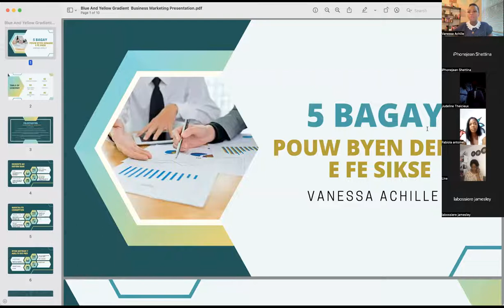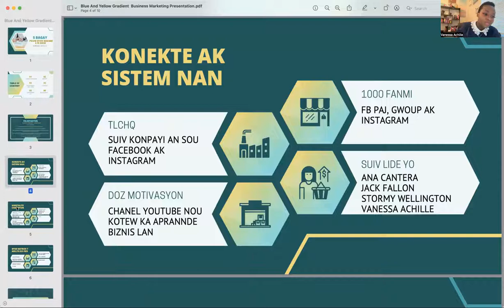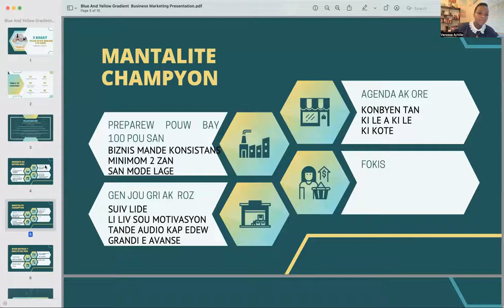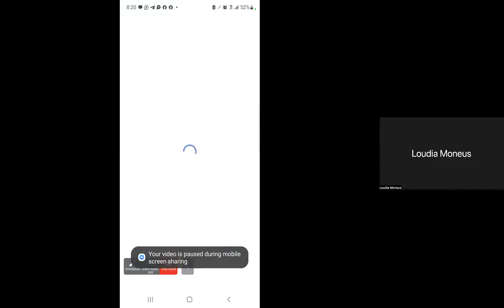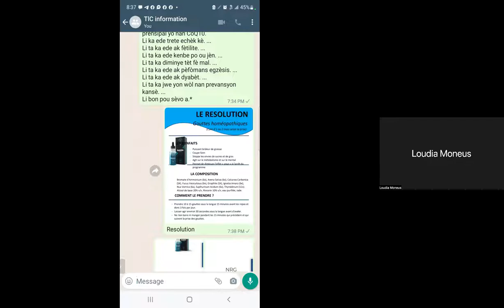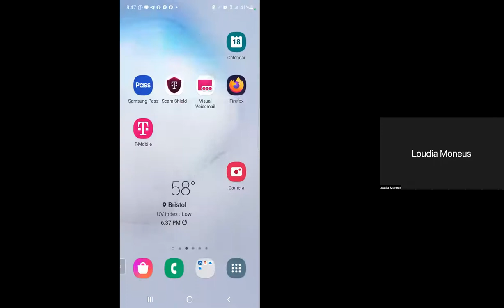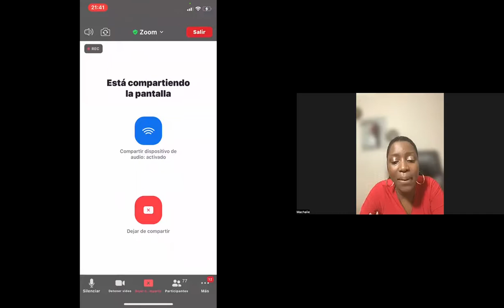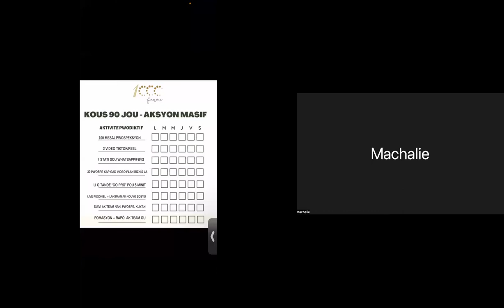BOOTCAMP JUIN 2022 1000FANMI FOMASYON POU NOUVO, PWODUI ,RAN, 10-5-2, FEY AKTIVITE PWODIKTIF LAN